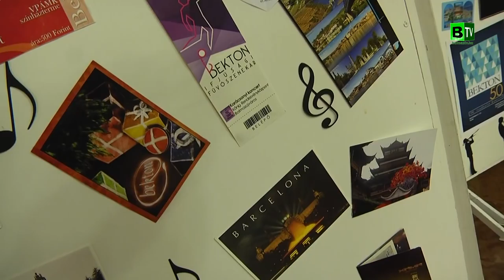Születésnapi Bekton koncert a Soós Imre Színházteremben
A Bekton Ifjúsági Fúvószenekart senkinek nem kell bemutatni, mindenki jól tudja, hogy az elmúlt esztendőben "aranylakodalmat" is tarthatott volna a zenekar. Azonban szorgosan, de csendben ünnepeltek. 2017-ben is sikert sikerre halmoztak. Sárváron igazi díjzuhataggal jutalmazták produkciójukat, majd az év végén a Megyei Príma díjat is kiérdemelte az együttes.
Még ezután sem volt leállás, alázatosan készültek a hagyományos karácsonyi koncertre. A Bekton sok-sok meglepetéssel készült, viszont Dr. Veres Margit polgármester is kellemes meglepetést szerzett Bekker Gyulának és csapatának.
Polgármester asszony javaslatát elfogadva, Pajna Zoltán a megyei közgyűlés elnöke Hajdú-Bihar Megye Emlékérme díjjal jutalmazta az örökifjú Bekton lelkiismeretes munkáját.
Nem a díjak, hanem a minőség miatt, egyfajta brandként cseng a balmazújvárosi fülekben a Bekton.